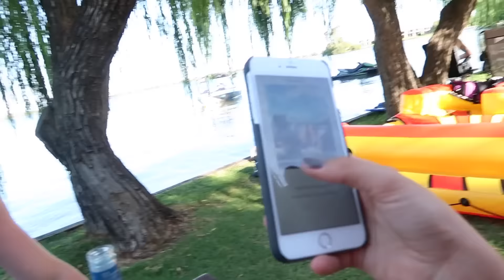BEST FAMILY HOLIDAY/ FACEPLANTS / BIG STACKS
BEST FAMILY HOLIDAY/ FACEPLANTS / AND SKIING

I love this place.. i come here every year. hope you guys enjoy this funny little vlog.

Comment your holiday place.

CANT WE GET 5K likes??